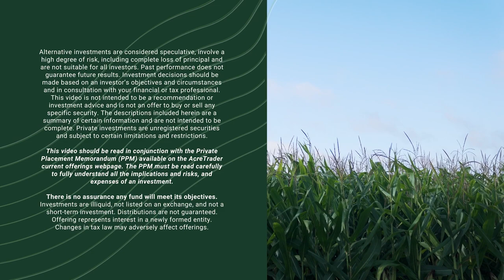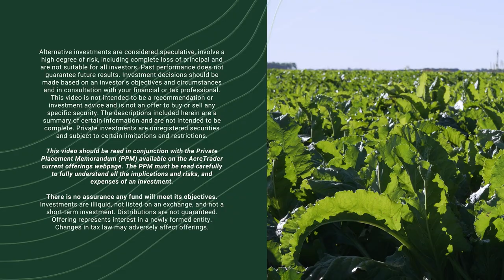AcreTrader Offering - Brookville Farm Highlights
Our latest offering, Brookville Farm, is a 260 acre corn and soybean farm in Redwood County, Minnesota with highly rated soils, strong existing drainage with further planned improvements, and an experienced local operator. See the many highlights of this property and view the investment offering